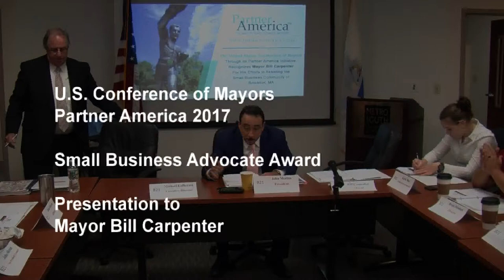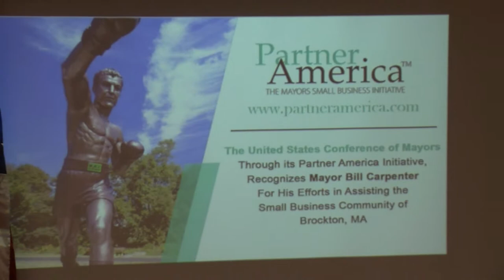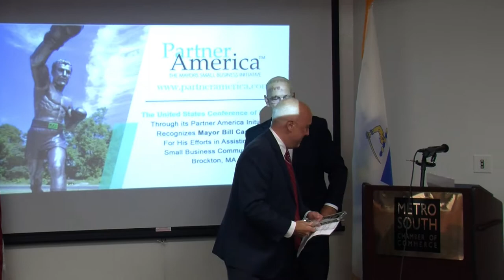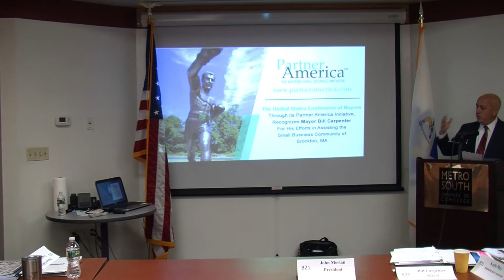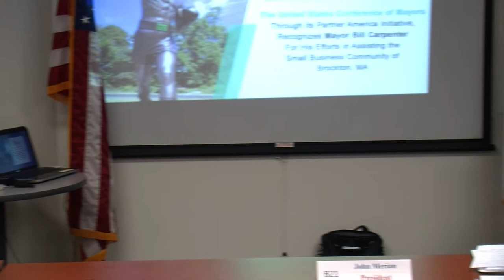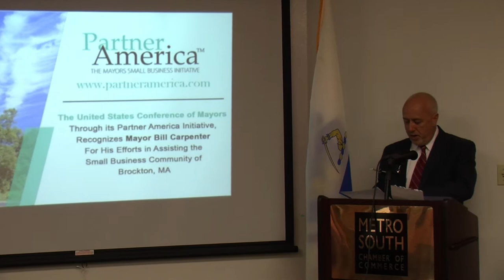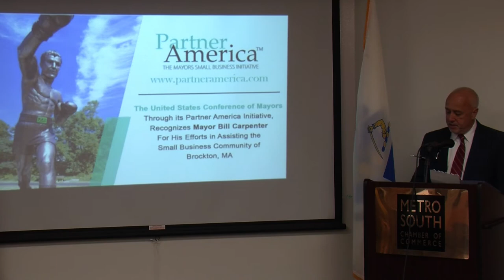US Conference of Mayors Small Business Award 9-21-17